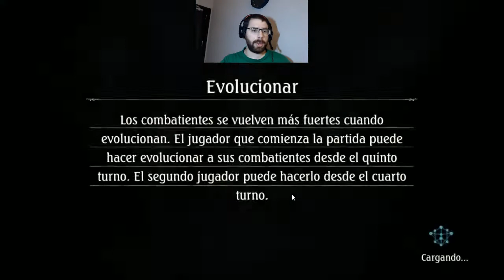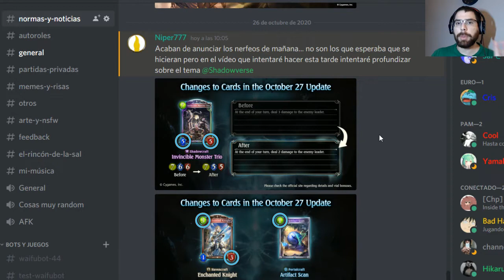NERFEOS!!! | Shadowverse en Español